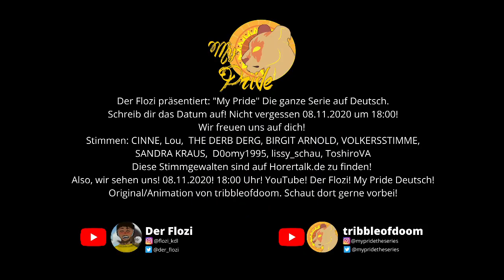My Pride Folge 3 Deutsch PREVIEW |DerFlozi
My Pride Folge 3 "Der Berufung"
PREVIEW Szene

Thumbnail von: Silberglanz
Vielen Dank an alle Sprecher, die hier mitgewirkt haben:

Cindy Kepke - Nothing

Lou Schle - Hover

ToshiroVA - Ghost

lissy_schau - Silentstalk